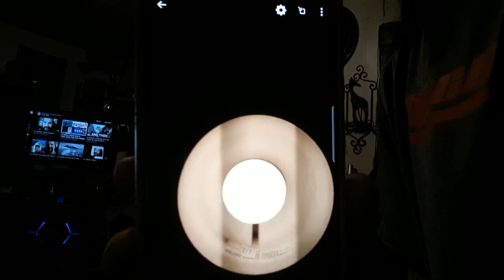AL MAHDI .... Debunking Nasa Photos of the moon... Explained why it isnt real